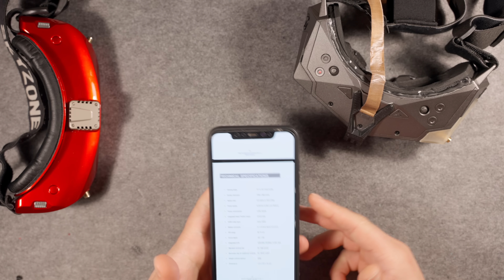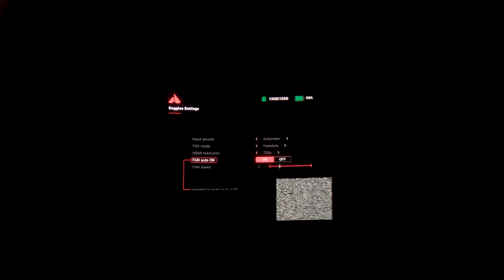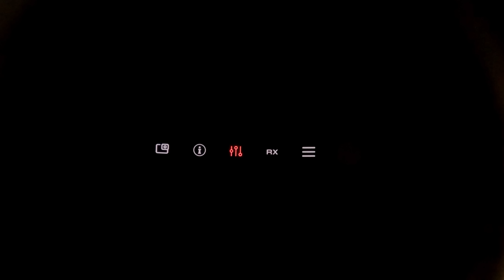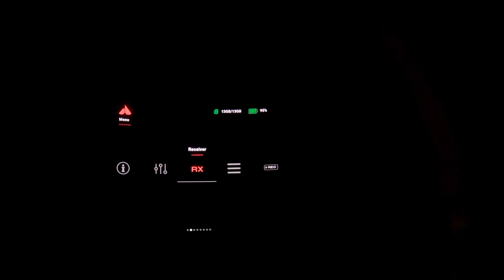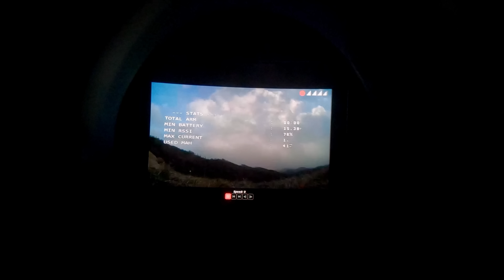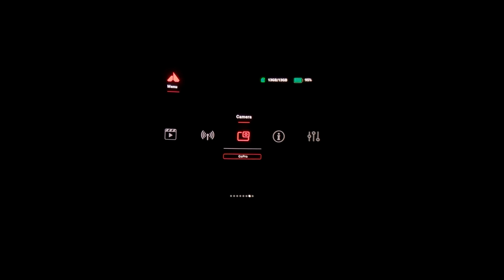☀ Самые дорогие FPV очки. НО одни из многих... [Orqa FPV.One Pilot]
Недавно товрищ рассказал мне, что заказал новые очки себе и спросил, а интересно ли моей аудитории? Конечно, мне посчастливилось пощупать очки ORQA FPV.One Pilot и я готов рассказать всё что я думаю о них и о фирме в целом.

00:00 - Вступление
01:14 - Внешний вид
09:40 - Меню очков
15:29 - Сравнение мониторов
17:07 - Боевой вылет
21:17 - Заключение
28:52 - Комменты

СПАСИБО!